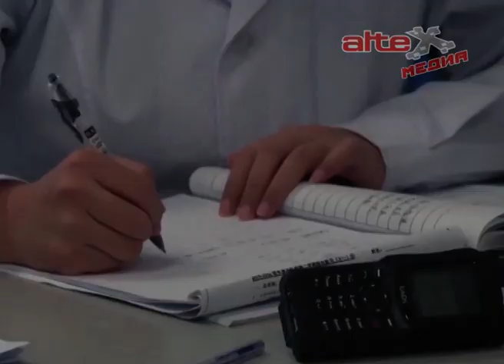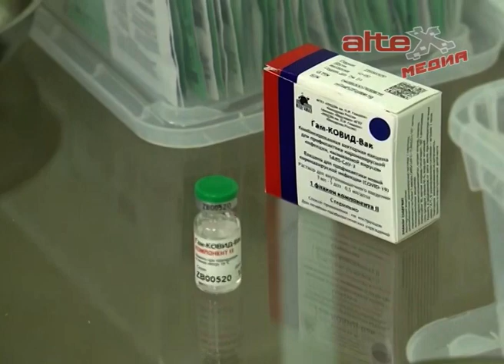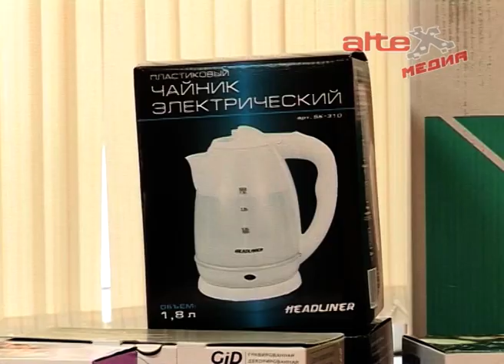В АГО состоялся розыгрыш ценных призов среди участников акции солидарности в борьбе с COVID-19